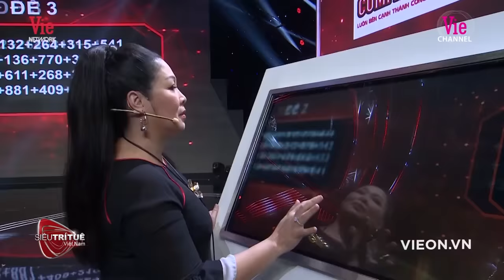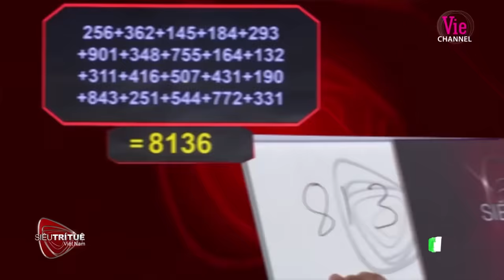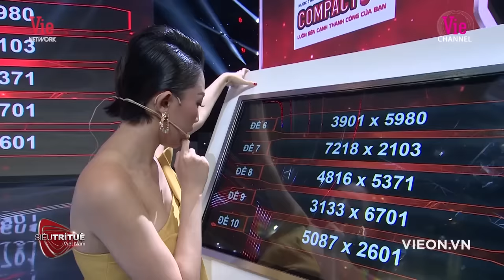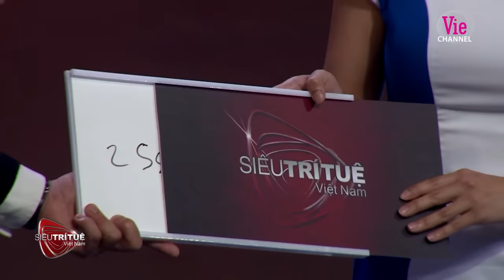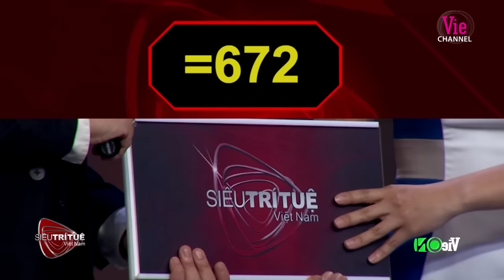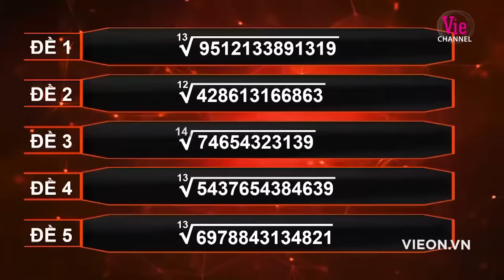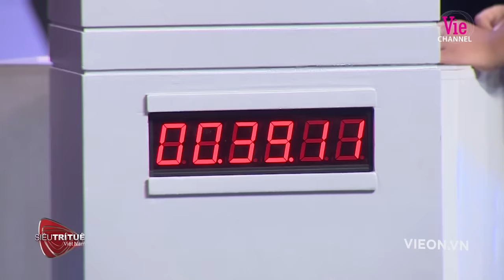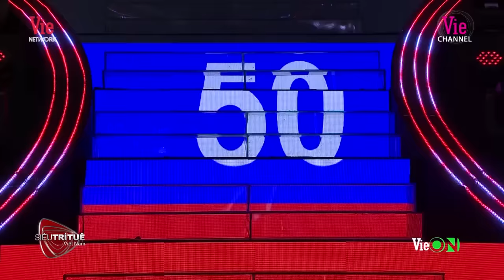Nổi da gà vời khả năng tính nhẩm THẦN TỐC của thiên tài nhí | SIÊU TRÍ TUỆ (The Brain Vietnam 2019)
VieKids là kênh tổng hợp các videos giải trí dành cho các bé thiếu nhi. Với mong muốn đem lại tiếng cười sảng khoái và những phút giây vui vẻ cho trẻ và các phụ huynh.
VieKids mong muốn giúp trẻ năng động hơn, lanh lợi hơn, học hỏi được nhiều điều bổ ích từ những video của kênh. Qua đó giúp trẻ phát huy trí tuệ ngay cả khi giải trí.